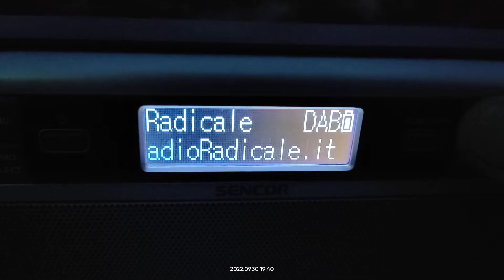DAB+ DX reception via tropo of 12C DAB Italy from Monte Lauro in Arta Greece 30/09/2022